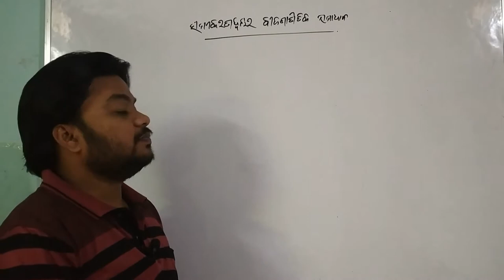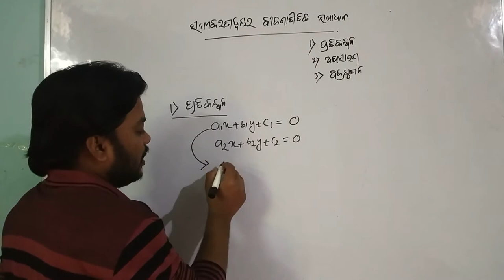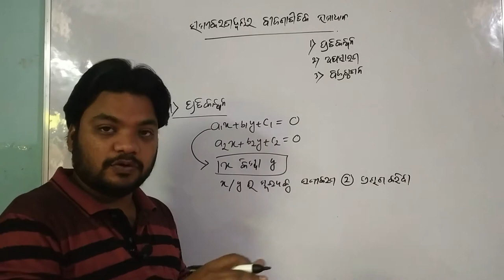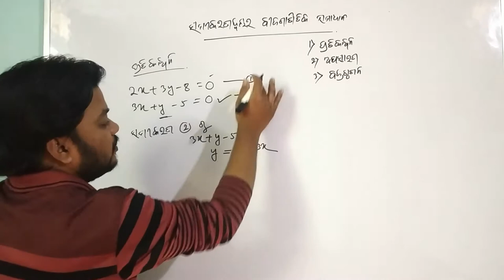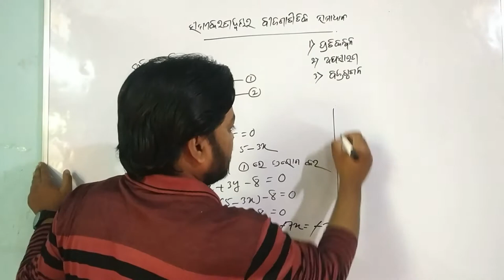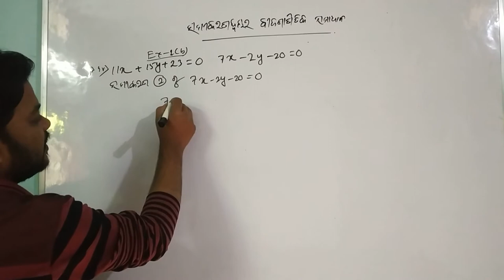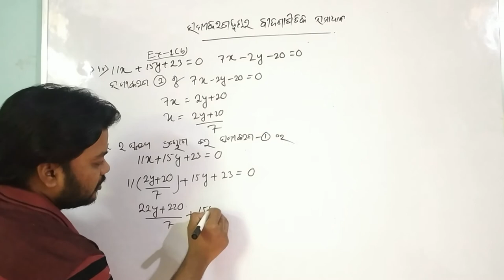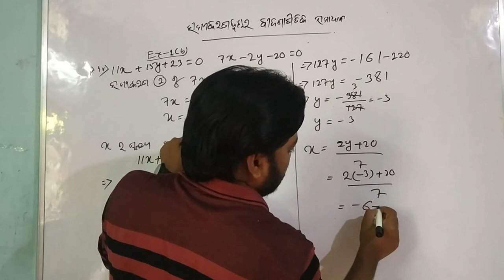Method of Substitution II ପ୍ରତିକଳ୍ପନ ପ୍ରଣାଳୀ II Bijaganita II 1 b. 04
Simple method of Bijagnita Samikaran
vidyaclassesplb